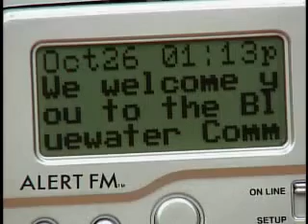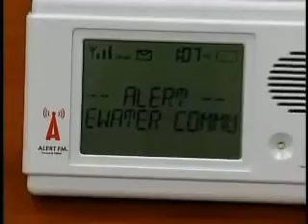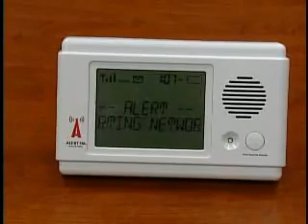AlertFM Unique_Emergency_Warning_System.mp4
AlertFM The Municipality of St. Clair Township Canada deployed by Globa